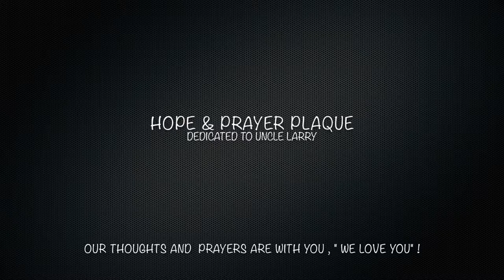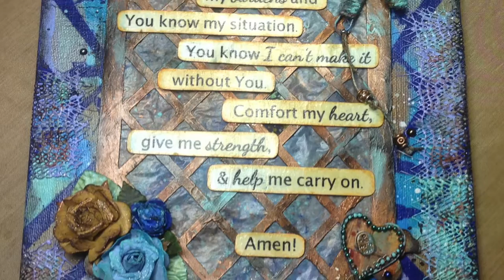Mixed media "Hope & Prayer" Plaque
Dedicated to uncle Larry. We pray for your health and strength
in these rough times.  May God bless you and keep you.

supplies:

9x12 canvas panel
acrylic paints
molding paste
gesso
masking tape
hot glue gun
glossy accents
household mat
metal embellishments
pearl stones
stamp
flowers
paper clip
twine
metal beads
circuit design space frame cutout
heart printable
prayer verse print
satin varnish
glazing gel